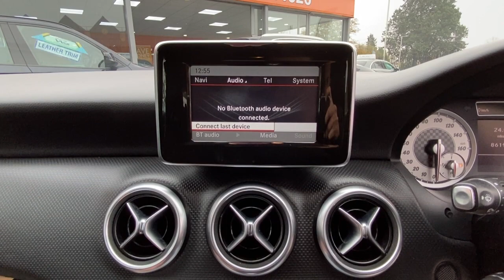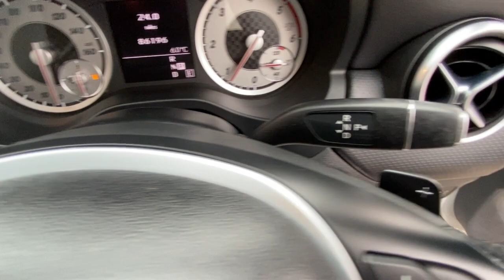MERCEDES A180 - FLC